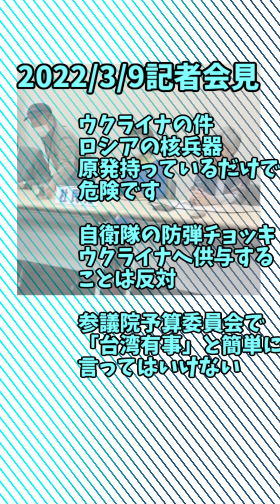（戦略）おかざき彩子、岡崎ひろみ、福島みずほ、記者質問｜社民党＆新社会党記者会見アーカイブ２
0:00 今日のメインは新社会党岡崎さんの決意表明です～中略
1:00 服部幹事長から説明
3:30 福島党首から説明
4:54 新社会党について 岡崎ひろみ委員長
12:55 おかざき彩子予定候補あいさつ
17:07 記者質問：
新社会党と社民党の関係

■直前・続きはこちら
2022/3/9 社民党＆新社会党記者会見アーカイブ２
　この動画

■社民党を応援しているので切り抜き動画を作っています